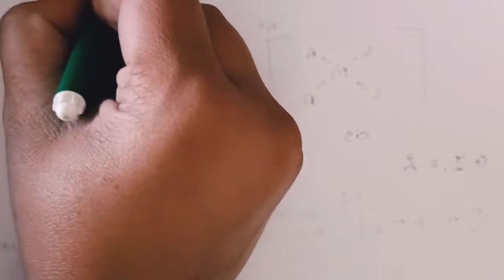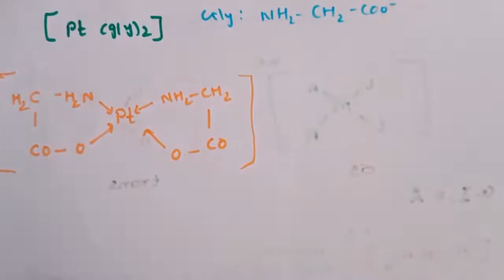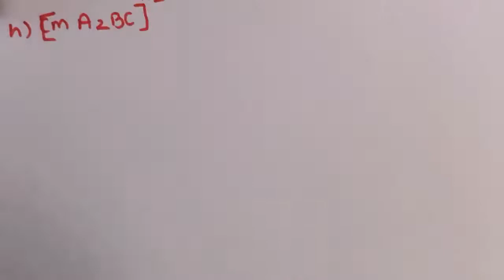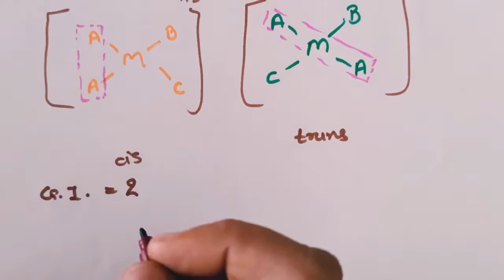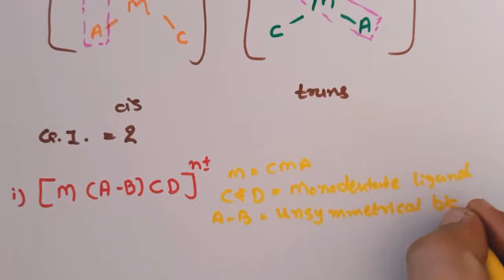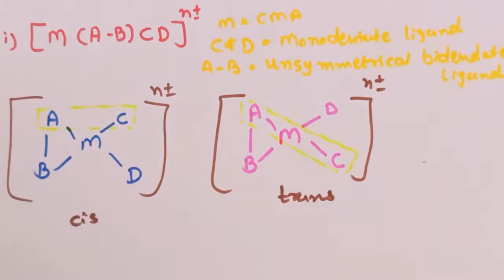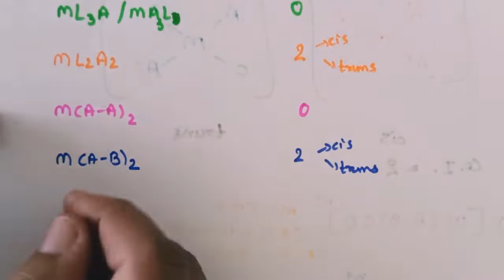Std 12 Chapter 9 Coordination Compounds | Stereo Isomers ( Geometric Isomers)